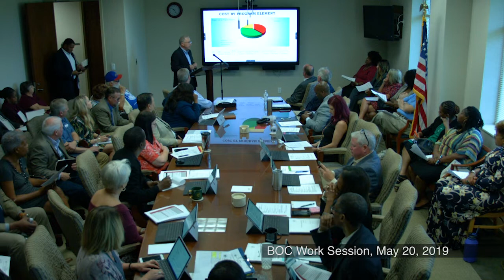Work Session - May 20, 2019